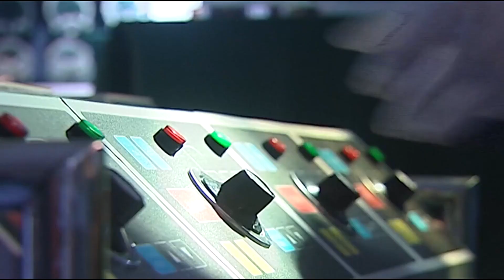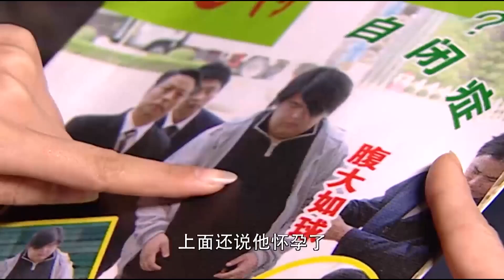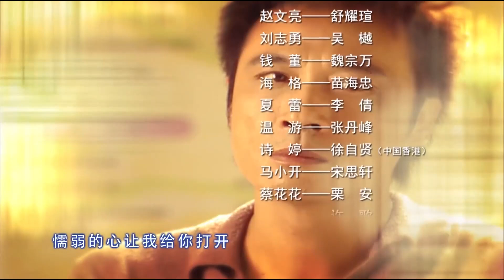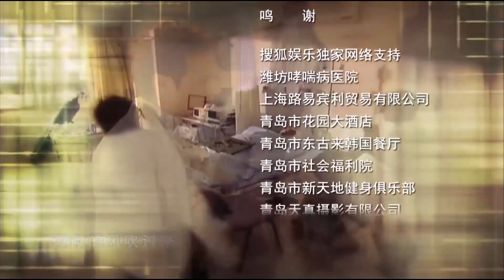【电视剧全集】多情白大褂 19丨男医师一边留恋白月光一边和见习医师擦出火花 （霍思燕、吴镇宇、萱萱）好剧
正版授权，盗版必究
该剧以轻松手法写一群初出茅庐的外科医生，如何在一名铁血冷脸的外科医生的带领下，最终成为新一代专业外科医生的励志式奋斗故事。